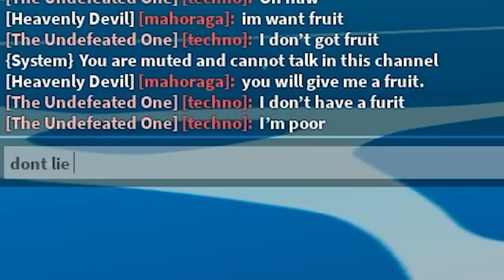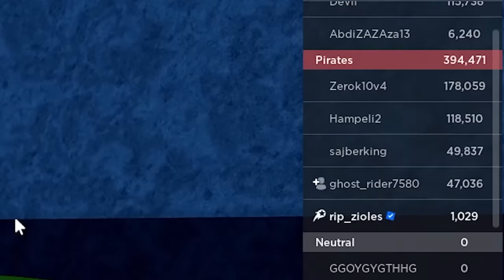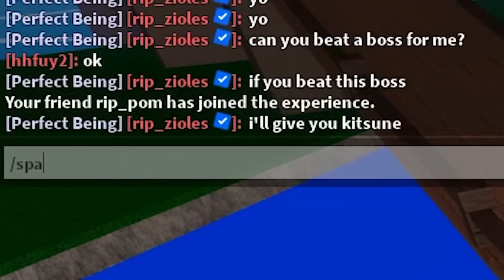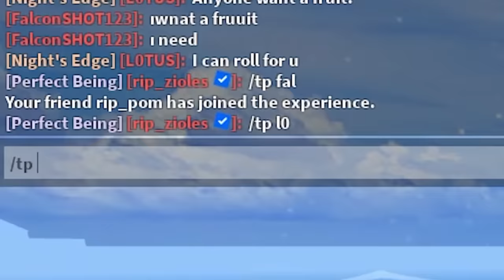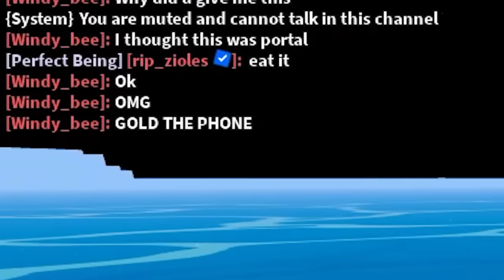[CODE] REWARDING the Community in Blox Fruits